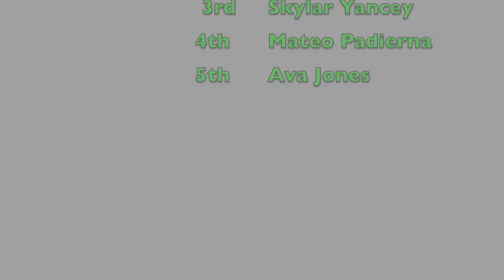12_19_19 news BACS News Broadcast